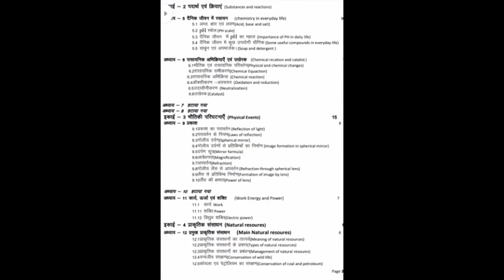Class -10th Science Syllabus 2021 || 60% Syllabus|| Exam 2021 By-Prem sir